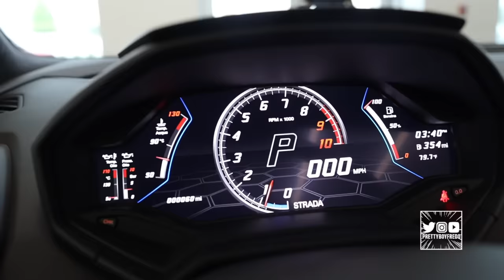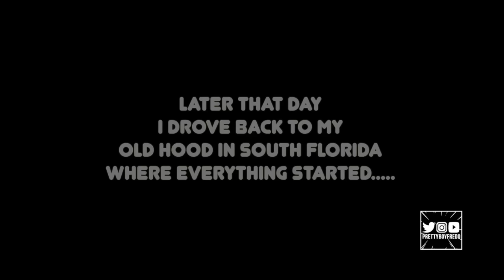Buying My New 2020 LAMBORGHINI HURACAN EVO!!! (MY DREAM CAR)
I can't begin to explain my excitement for my new Lamborghini.. And it's all thanks to you guys. You guys have literally watched me come from nothing and it means so much to me to be able to buy my dream car!! I Love you guys so much 💕